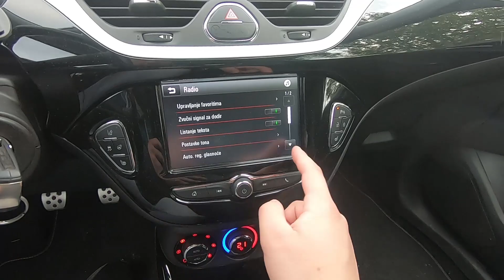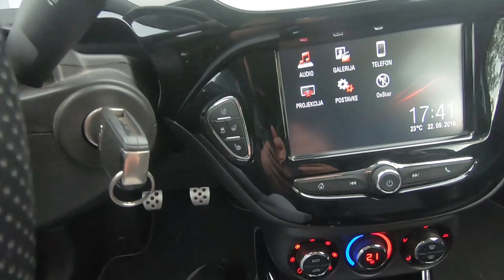LJUBITELJI OPELA DOŠLI NA SVOJE | CORSA OPC 2016. - The Engine #26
Dvadeset i šesta epizoda "THE ENGINE" na mom kanalu!

Opel Corsa OPC iz videa dolazi iz 2016. godine i pravi je auto za uživanje u vožnji. Žao mi je što sam ga na testu uglavnom vozio u gradu i gužvi pa se nisam imao priliku malo iživljavat u kakvim zavojima, sve u svemu 207 konja u autu tih dimenzija, ne može biti loše.

AUTOMOBIL JE NA PRODAJU!